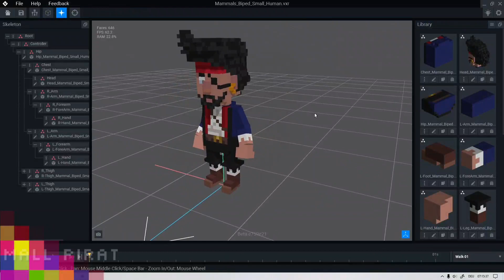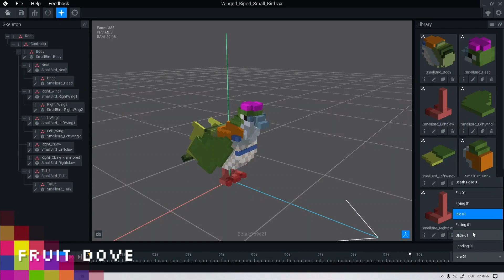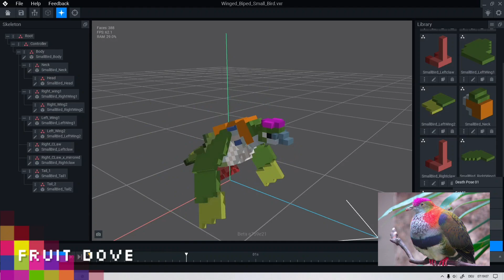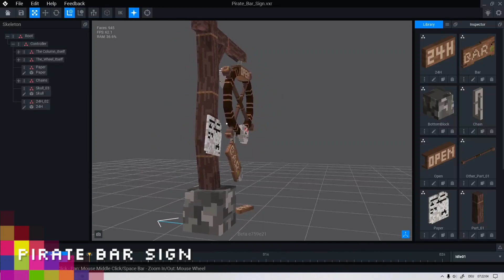My Voxel Creations Jan / Feb 2021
My second Month at Sandbox